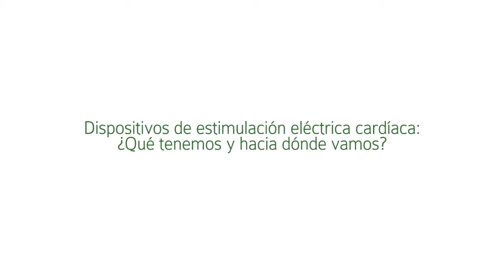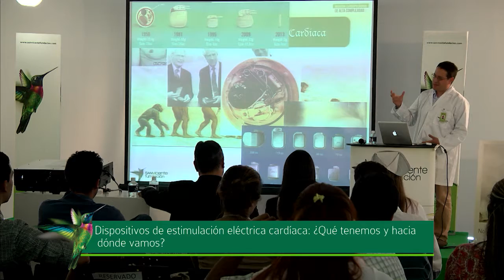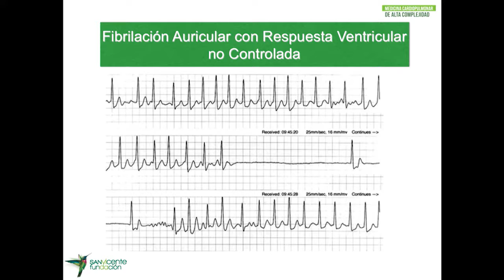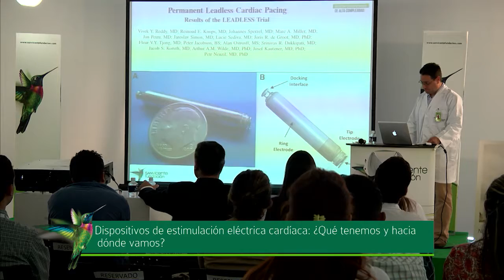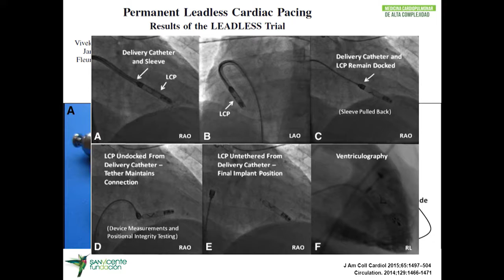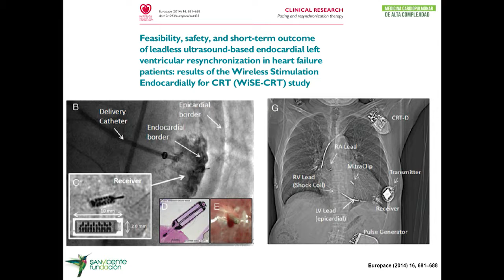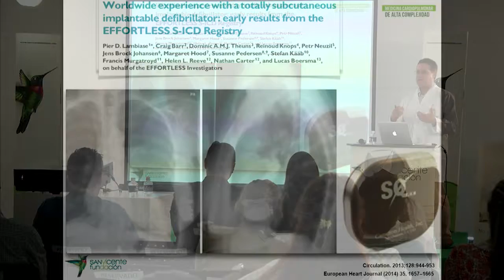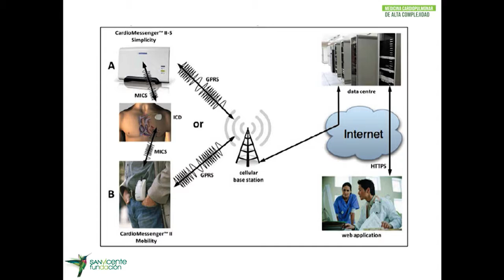Medicina Cardiopulmonar de Alta complejidad: Dispositivos de estimulación eléctrica cardíaca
Dispositivos de estimulación eléctrica cardíaca

El Dr. Jorge Enrique Velásquez Vélez, Internista, Cardiólogo y Electrofisiólogo nos habla sobre los Dispositivos de estimulación eléctrica cardíaca: ¿Qué tenemos y hacia dónde vamos?